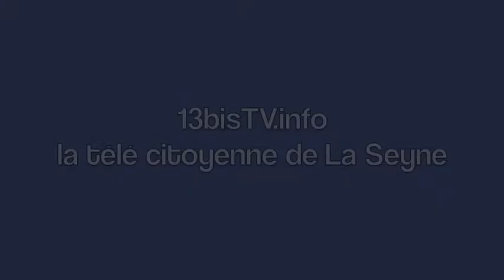Association Amicale des beaux arts avec sa présidente, Mme Marro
Association Amicale des beaux arts avec sa présidente, Mme Marro, au 1er Forum des Associations.